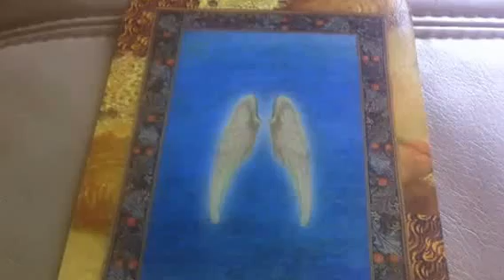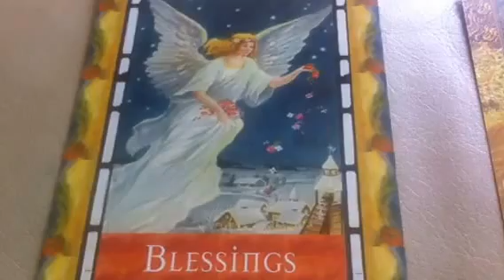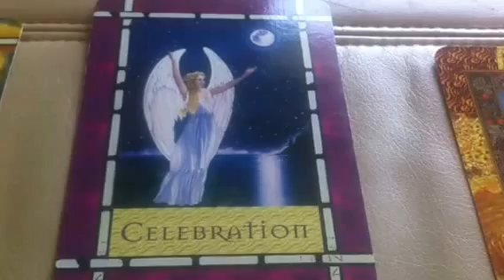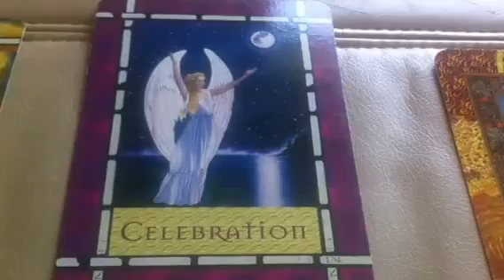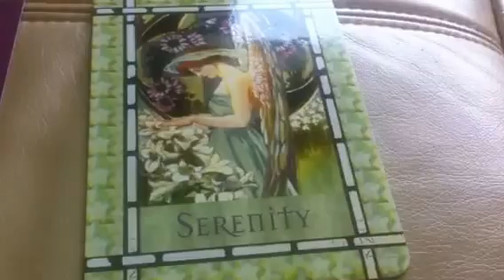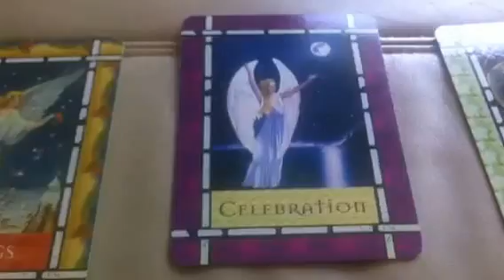Your Weekly Angel Reading for July 22 - 28th 2013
Guidance for the next seven days using Doreen Virtue's Healing with the Angels cards. A much easier, more exciting time ahead! Hallelujah! :)